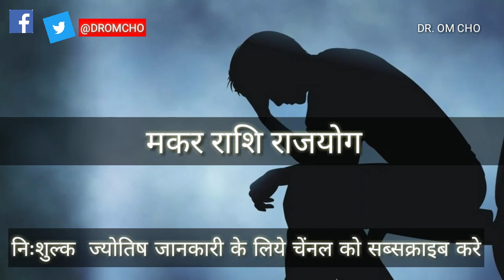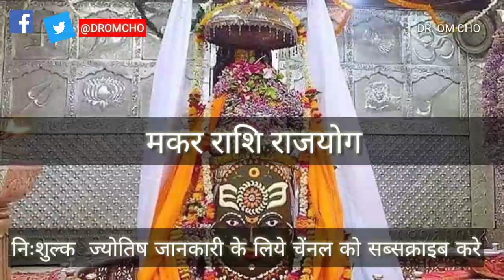MAKAR RASHIFAL RAJYOOG | CAPRICORN HOROSCOPE | MAKAR RASHI RAJYOG HOROSCOPE